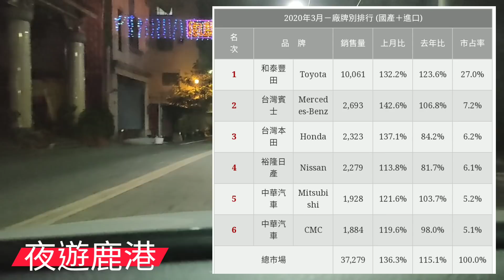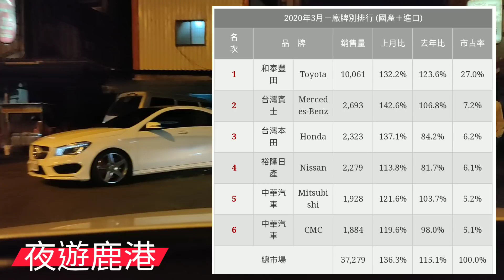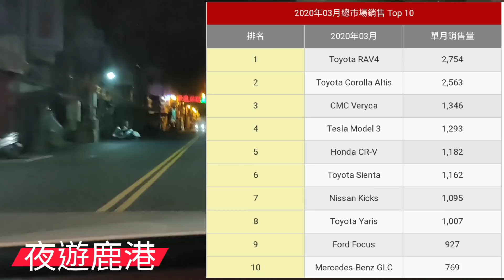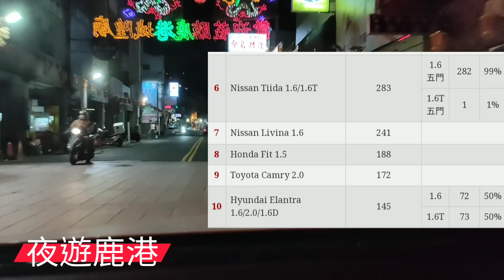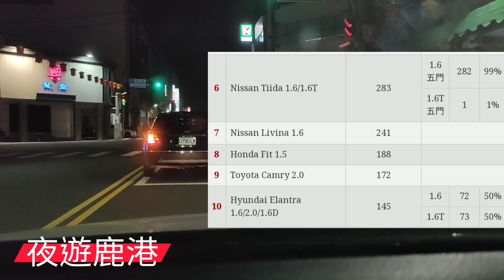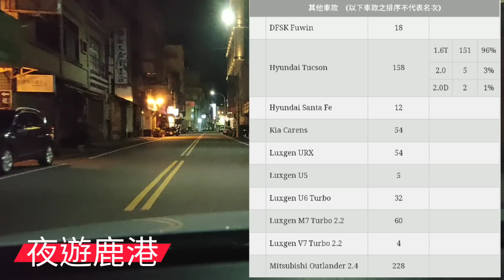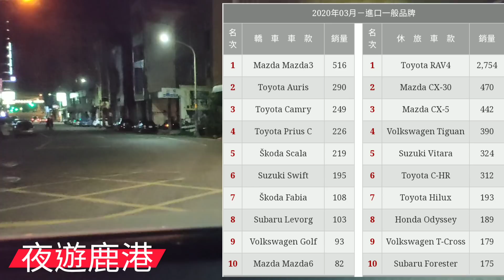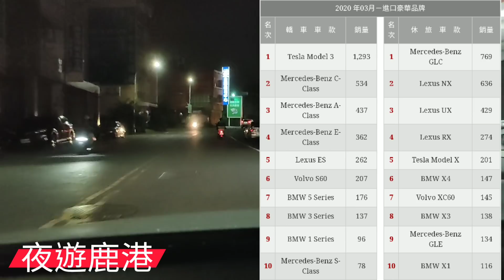Luxgen URX怎麼了？豐田依舊強勢...三月份新車銷售報告... RAV4 Altis CR-V...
-這次Sillen哥跟原廠拿到85折優惠，有興趣的好友可以直接點選下方連結，全球免運費唷！